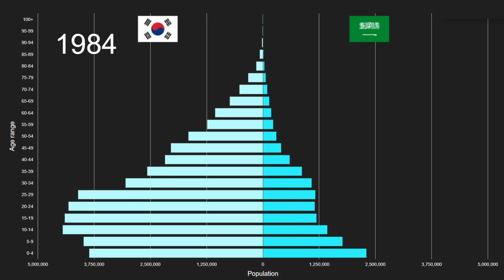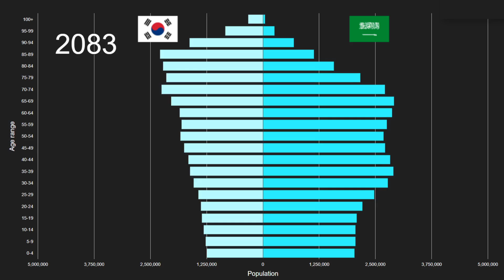Republic of Korea vs Saudi Arabia Population Pyramid 1950 to 2100